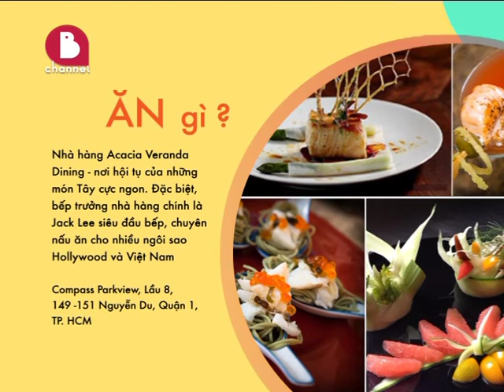MÁCH BẠN TUẦN NÀY_ Tuần 24/8 - 30/8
ChannelB - Kênh truyền hình dành cho phụ nữ và gia đình; kênh số 15 trên hệ thống truyền hình cáp HTVC +, hệ thống VTVcab và VTC.